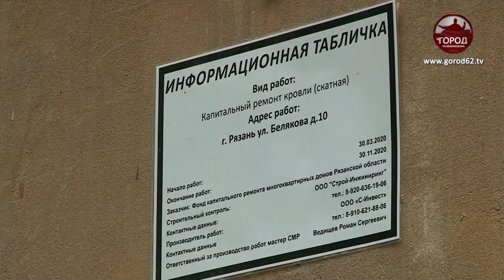ПОСЛЕ КАПРЕМОНТА ОСТАЛИСЬ БЕЗ КРЫШИ НАД ГОЛОВОЙ